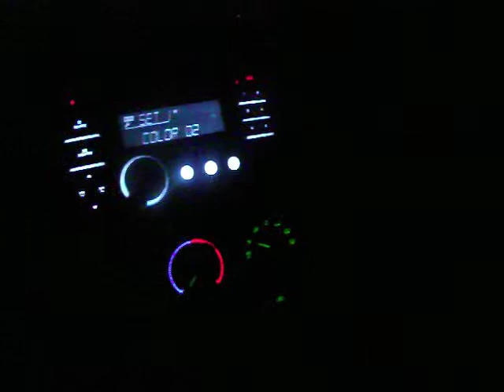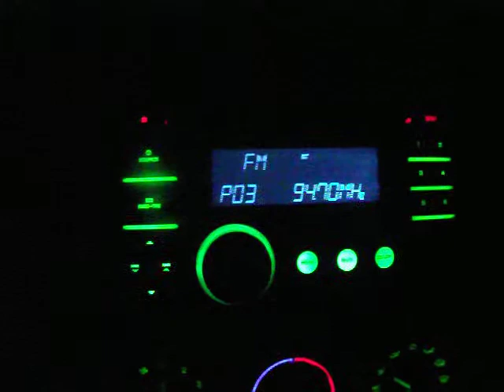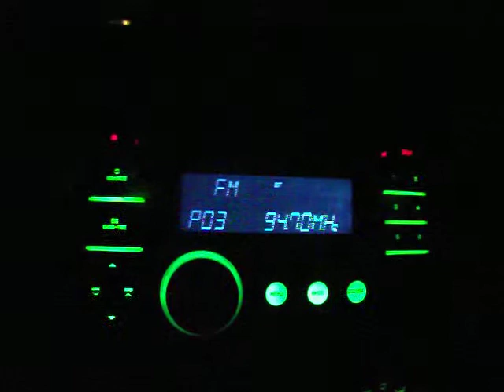My new JVC Stereo System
This stereo looks awesome at night!! Sounds great too!!